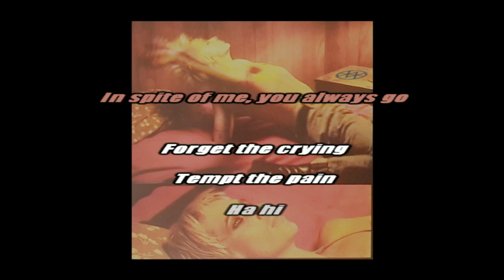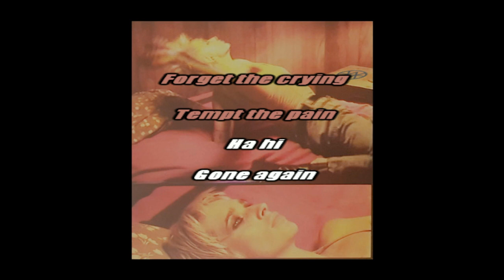Boy Harsher - Fate INSTRUMENTAL /// KARAOKE /// LYRICS